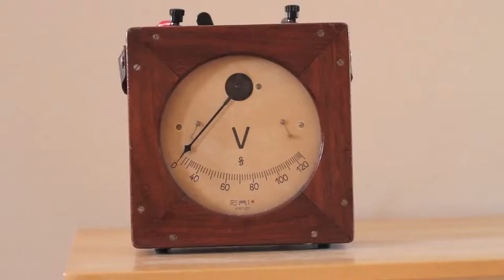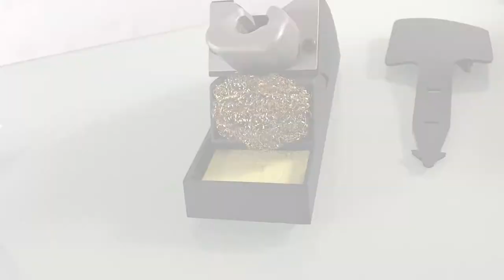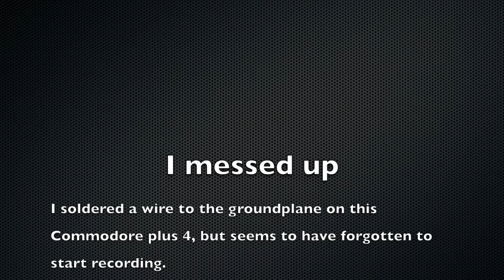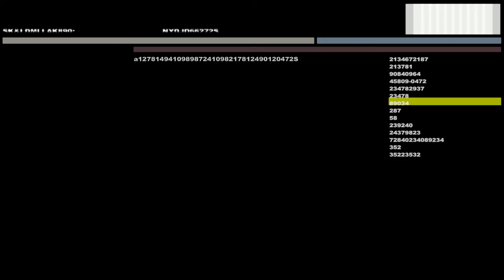Unboxing my Pace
I unbox my new ASD200 solder station